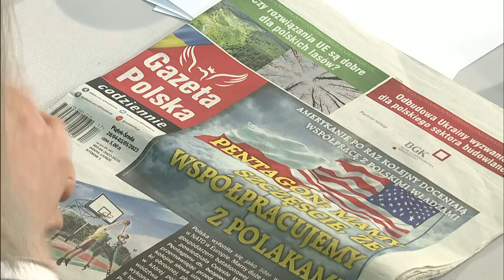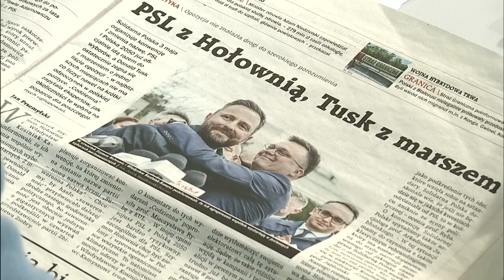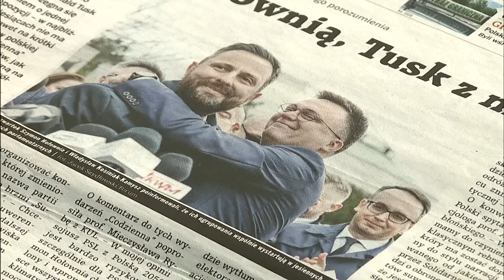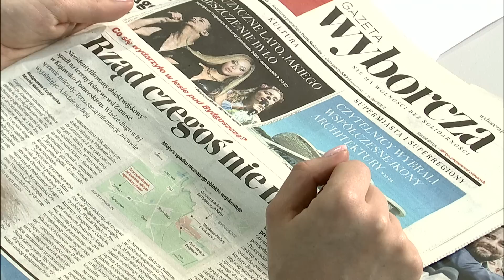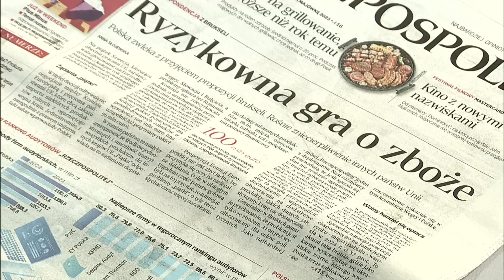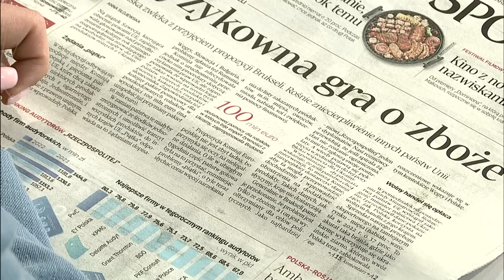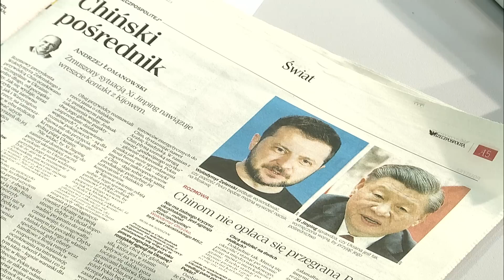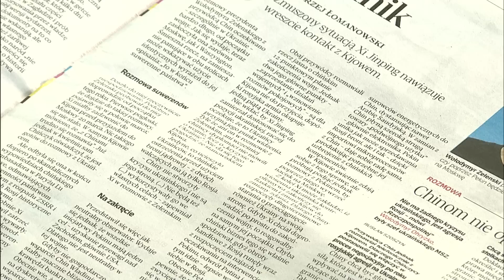Przegląd prasy 28.04.2023 | Polska na Dzień Dobry | TV Republika